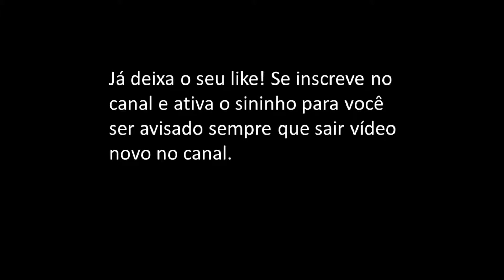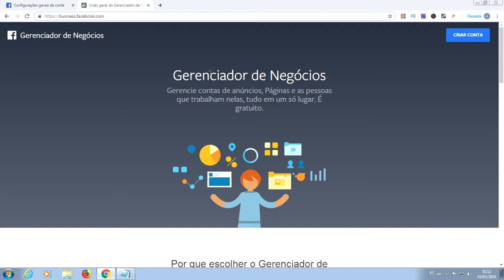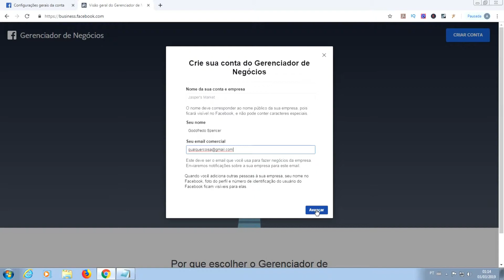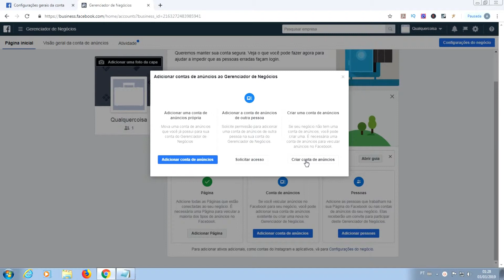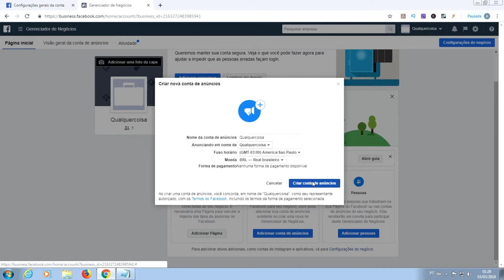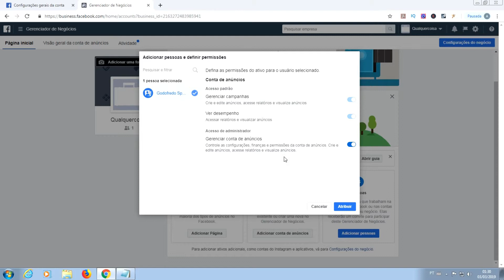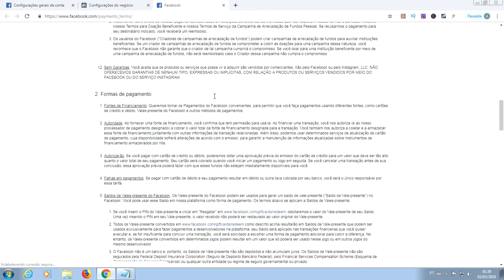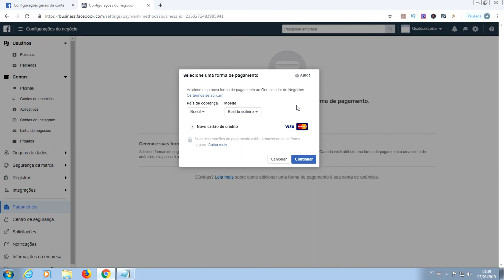Como anunciar no Facebook ADS 2019 para iniciantes - Passo 2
Nesse vídeo eu vou te mostrar o segundo passo para você começar a fazer seus anúncios no Facebook ADS.
Você vai aprender a criar sua conta no gerenciador de anúncios, vincular sua fanpage a essa conta e configurar ela da forma correta para começar seus anúncios.

Ao final do vídeo comento sobre as formas de pagamento que você pode usar dentro do Facebook ADS e  comento sobre a melhor opção.

Esse é o segundo vídeo de uma série que vou te mostrar passo a passo como fazer seu primeiro anúncio.

O ponto de partida foi a criação da fanpage, pois ela é necessária para fazer anúncios no feed de Notícias do Facebook e Instagram e agora vamos vincular essa fanpage no gerenciador de negócios do Facebook e criar uma conta.

E se você é iniciante e procura um curso completo sobre Marketing digital, eu recomendo o curso do link abaixo:

O Facebook ADS 2018 para 2019 não apresentou mudanças significativas.

Nessa série de vídeos vamos ensinar o básico do facebook ads para iniciantes.

Esse curso facebook ads é um passo a passo para você começar a fazer seus anúncios. Aqui você vai aprender desde a criação da sua página até a criação do seu primeiro anúncio.